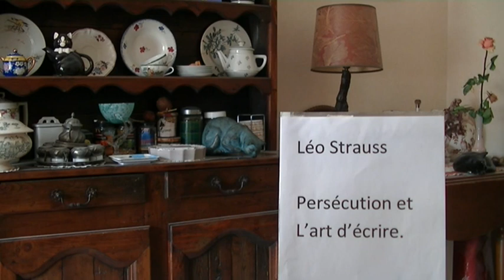Léo Strauss: Persécution et l'art d'écrire.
10 (d) / 20